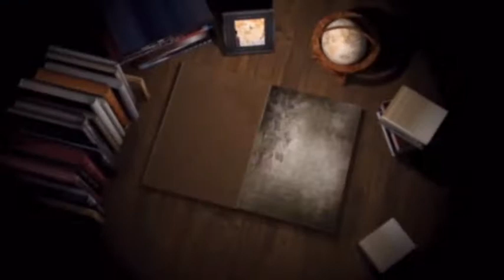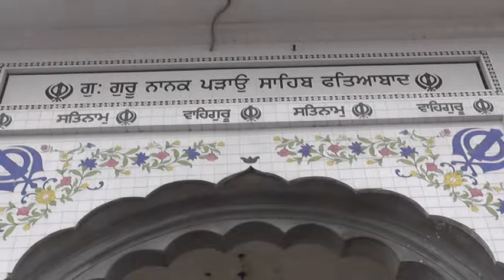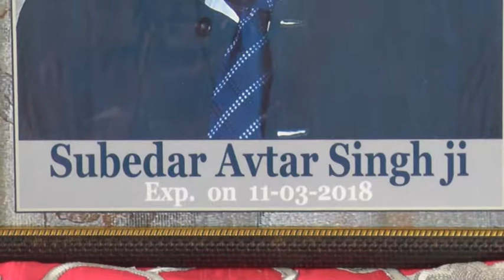49720 03 2018 bhog Awtar Singh fateabad tarantaran D V D